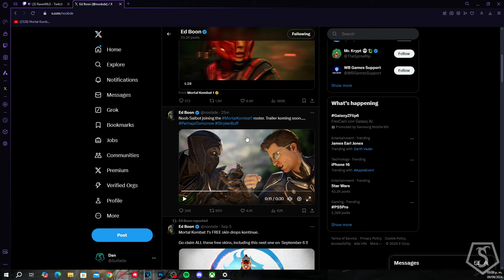DIOS MÍO COMO SE VE NOOB SAIBOT en Mortal Kombat 1 | Reacción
El primer vistazo que tenemos del gameplay de Noob Saibot en Mortal Kombat 1. Disfruten el vídeo.

Xbox Gamertag: Sulfatte